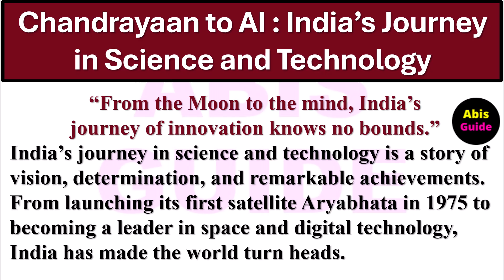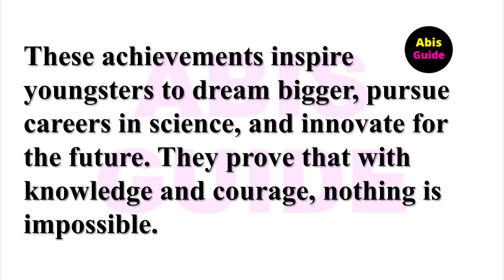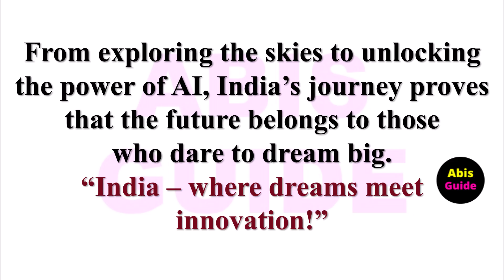Chandrayaan to AI India's journey in science and technology Essay